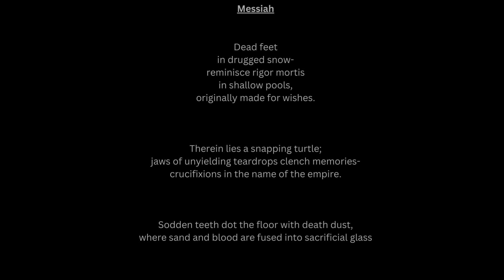Standing on Everest Book Trailer | The Verses of the Broken Poetry Series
►Join Me To Get a Mini-Course on How to Write a Winning Poem(FREE):

Take the Journey With Me, I'm Here to Guide You Every Step of the Way,

Adam Levon Brown
Award-Winning Poet & Author
400+ Poems published With Reputable Literary Journals
Author of 41 Published Books

Poetry Courses
poetry classes
poetry courses for beginners
poetry writing for beginners
poetry classes for beginners
Poetry for beginners
Learn poetry
Adam Levon Brown Poetry